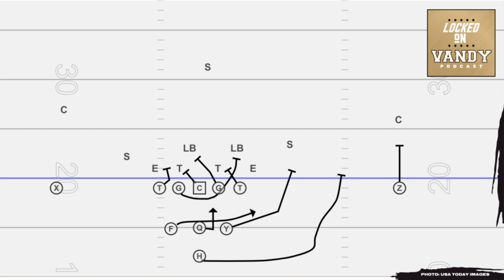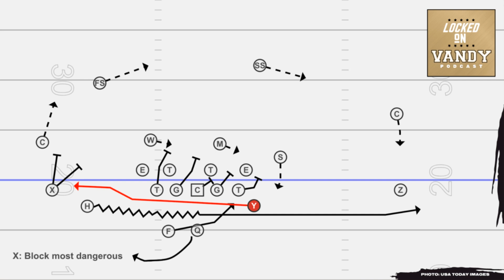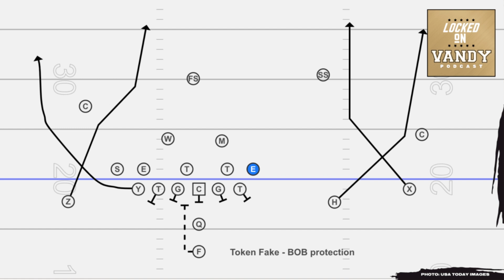Vandy's New Look Offense Will Be More Explosive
On today’s episode we look at LSU, a road trip to Baton Rouge, can Vandy win this one? But first, Tim Beck’s offense will be dynamic and the look offense should provide more explosive plays.